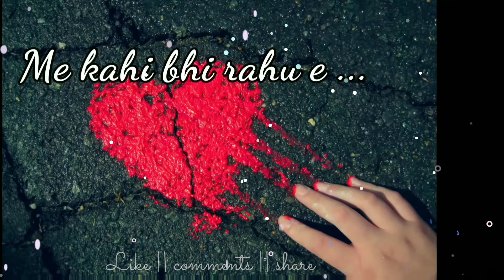To chalun whatsapp status | messenger status | to chalun lyrics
If you like videos so comment and share it and tell in comment for your favourite videos.we should make it as soon as posible.🙏